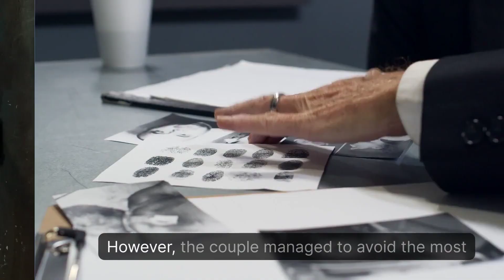Amber Heard: Narrow Escape from Jail Time for Smuggling Dogs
🔍 Let's dive into the intriguing story of Amber Heard narrowly avoiding jail time after being caught smuggling dogs into Australia. Discover the details of her guilty plea, the legal consequences she faced, and the complex relationship between Heard and Johnny Depp. Find out more on this captivating celebrity news story!

🌐 Visit funnyvot.com today for more intriguing stories from the world of entertainment and celebrity news.